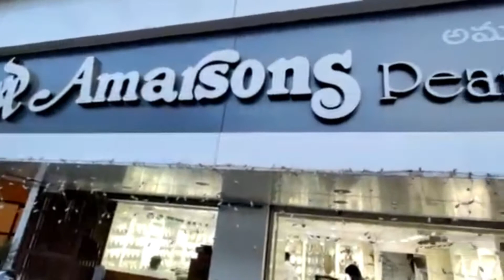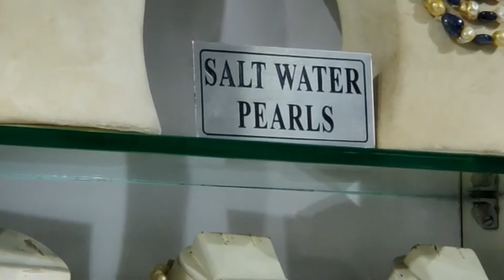Best Pearls in Hyderabad | Pearls shopping in Hyderabad | AmarSons Pearls & Jewels | Shweta Singh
Address:
1-7-395, Ground Floor, Opp. Nanking Restaurant S.D Road, Park Ln, Sandhu Apartment, Kalasiguda, Secunderabad

Musician: @iksonmusic

Xoxo